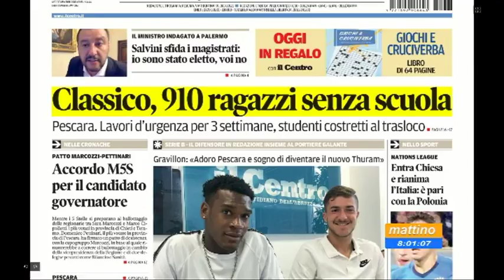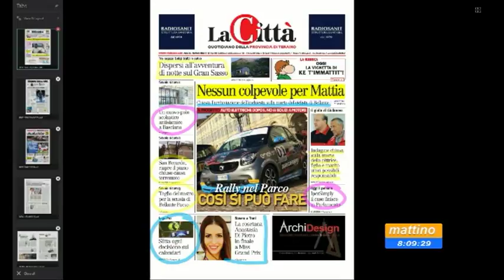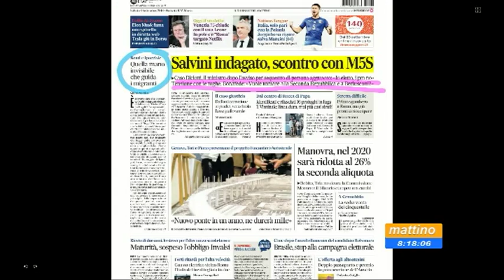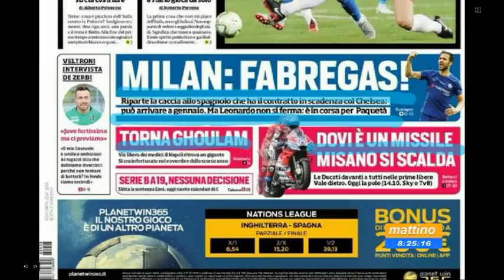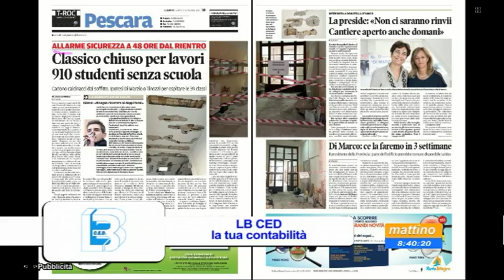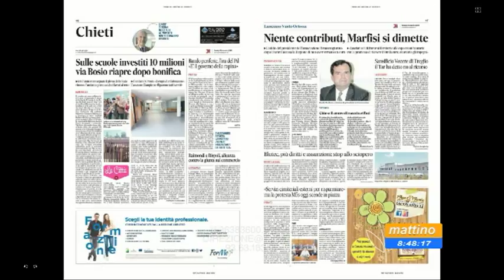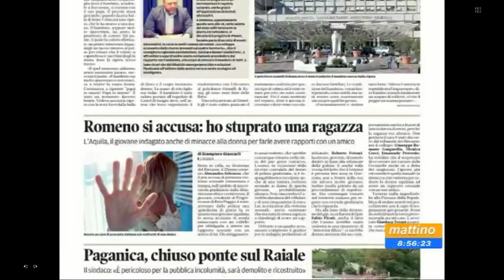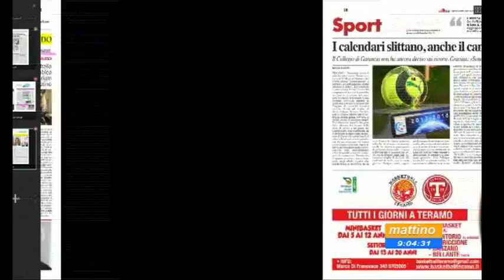Mattino 6 rassegna stampa di sabato 8 settembre 2018